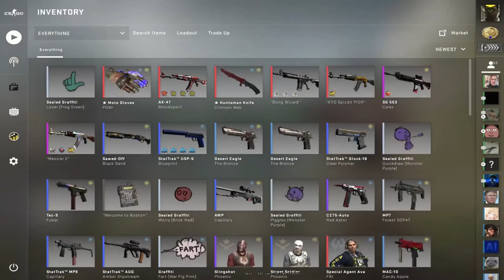BS Moto Gloves POW! and FT Huntsman Crimson Web